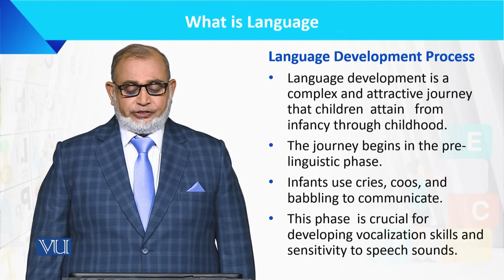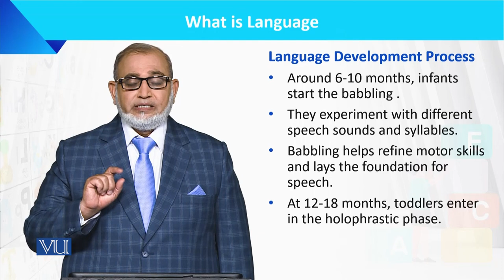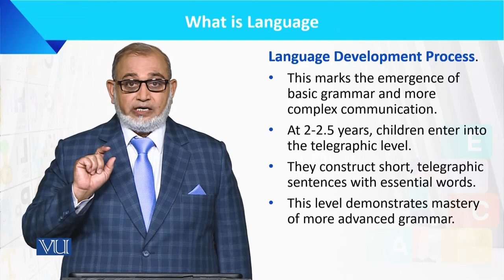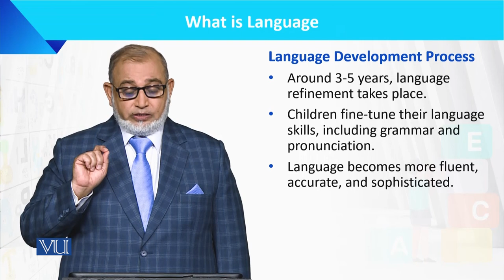Language Development Process | Language Development of the Child | ECE201_Topic024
Topic024: Language Development Process,
By Dr. Muhammad Iqbal